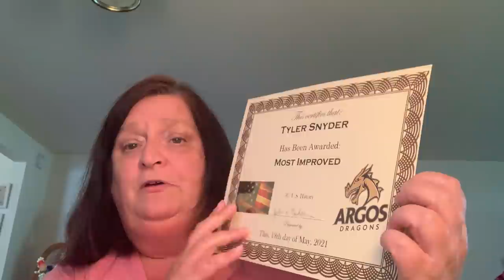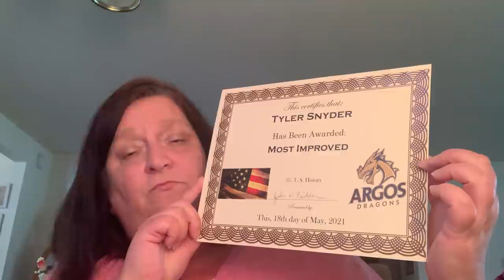Life Update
Friend Mail:
Kris Snyder